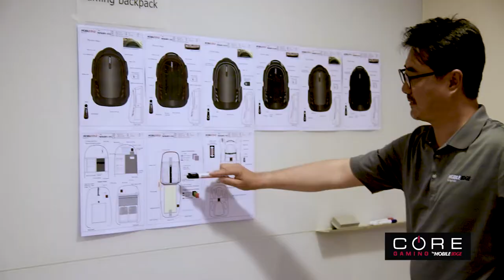CORE Gaming Backpacks - Kickstarter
Mobile Edge launches its first Kickstarter campaign with the introduction of the CORE Gaming Backpack. Check it out!